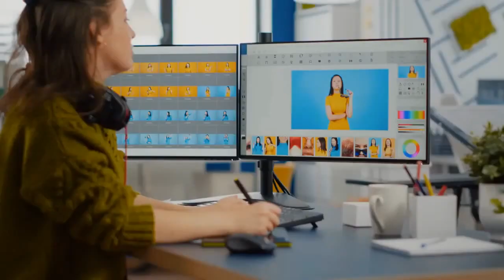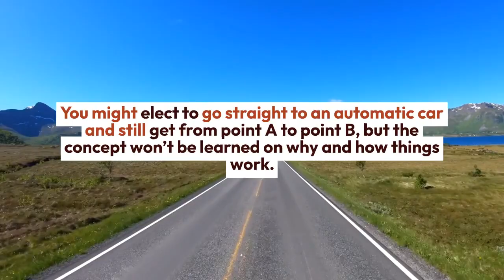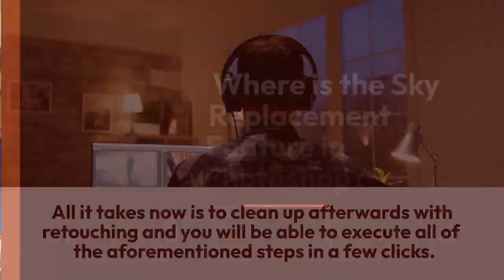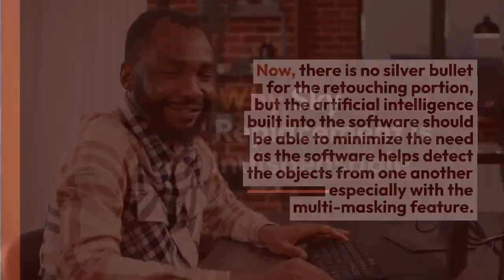Photoshop Sky Replacement Feature in Real Estate Photography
One of the, if not the most, often used photo editing technique is Photoshop’s sky replacement feature in real estate photography. It allows photographers to work with overcast skies on days where the images are sorely needed and helps them meet critical deadlines. With this, Adobe has developed and improved the real estate image sky replacement tool in Photoshop by leaps and bounds.